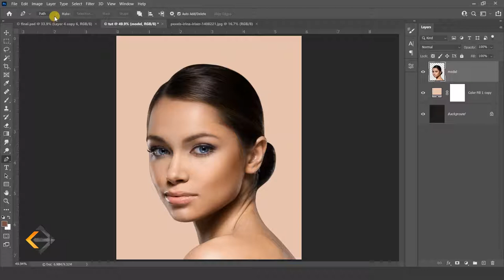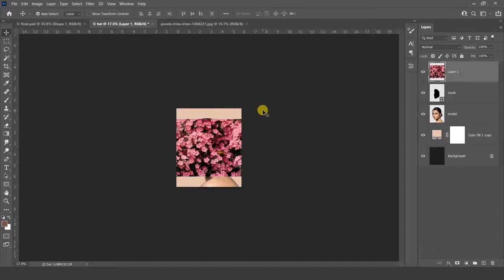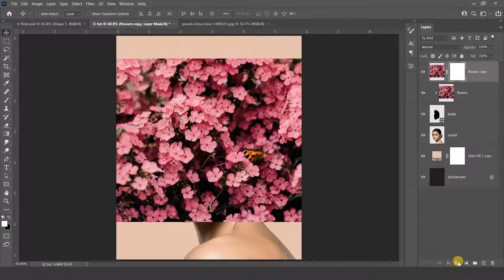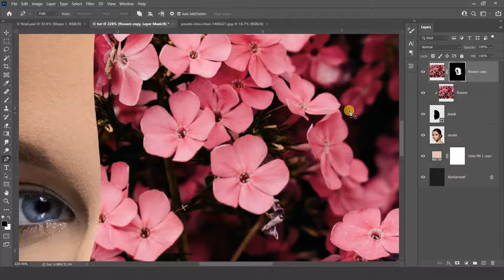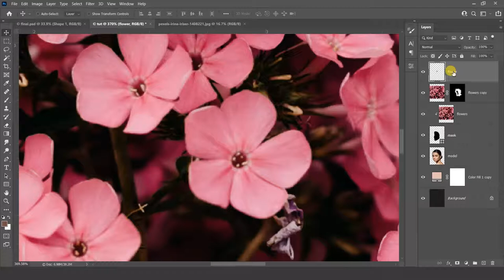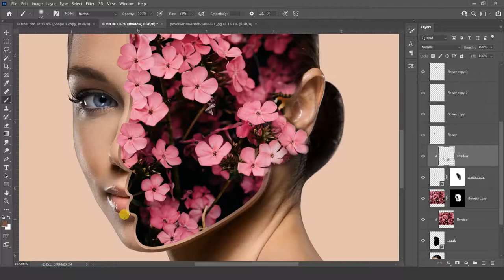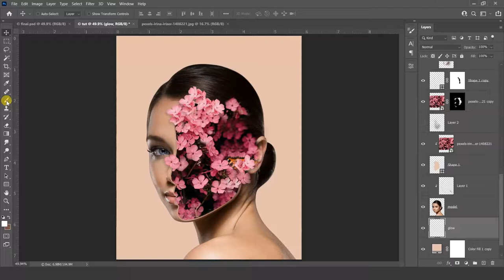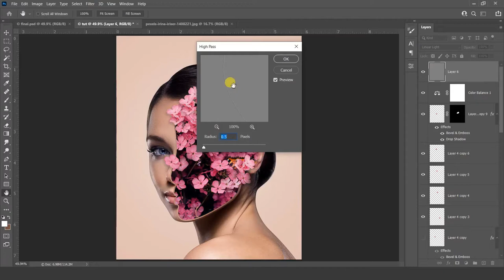Floral Face Effect - Photo Manipulation Tutorial - Click3d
This Photoshop tutorial will demonstrate how to create Floral Face Effect - Photo manipulation. You can use this technique to create your own masterpiece.

Music Description